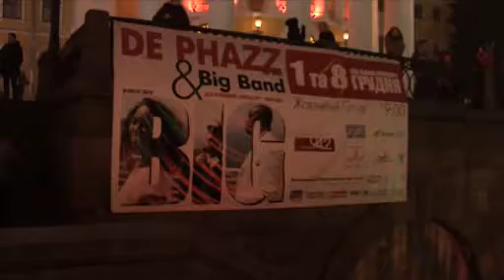dephazz & bigband live in kiev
dephazz & bigband presenting the new album "big" live in kiev